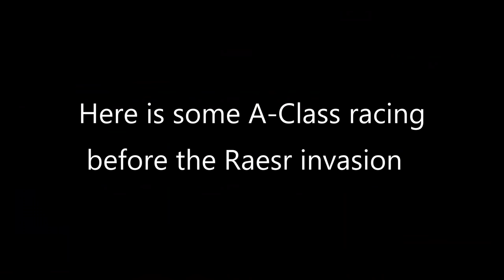Forza Horizon 5 - A-Class Racing But Without The Broken RAESR Tachyon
When the Series 6 update went live, there was a brief moment where you can get some great A-Class racing until the RAESR Tachyon Speed invasion. A-Class is such a mess that the developers removed A-Class from Custom Racing. Here are some A-Class Road Racing without broken and OP cars like the RAESR Tachyon, Powerbuilds & Boneshaker.

Timeline:
0:00 - Current state of A-Class
0:35 - Wetland Charge w/ R32 GT-R
3:33 - Chihuahua Circuit w/ Toyota Celica SS-I
6:45 - Bahia De Plano Circuit w/ Subaru 22B
9:36 - Riviera Sprint w/ Mazda 323 GTR